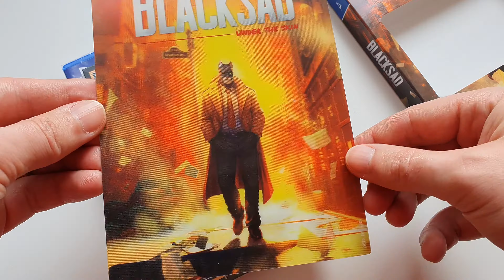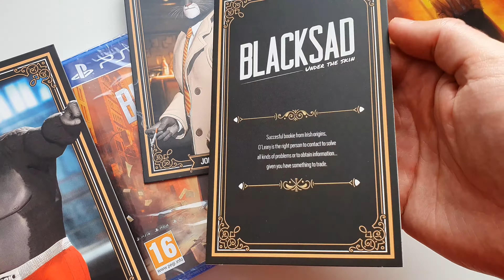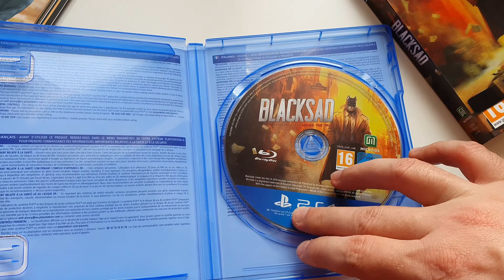Blacksad: Under the Skin - Limited Edition PS4 Unboxing